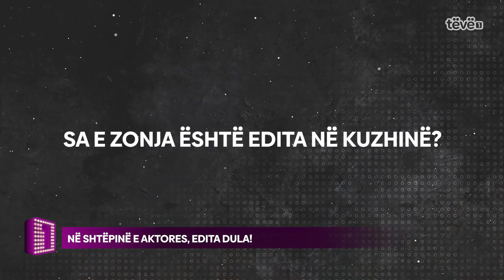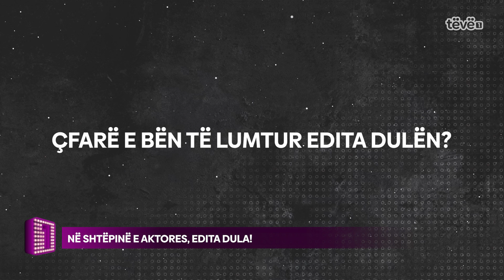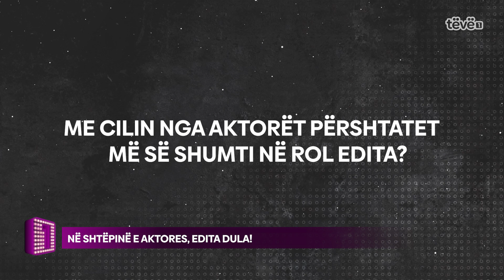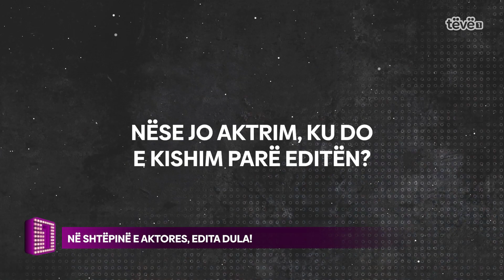1 NATE – 10.04.2023